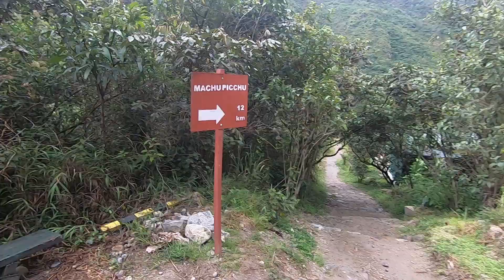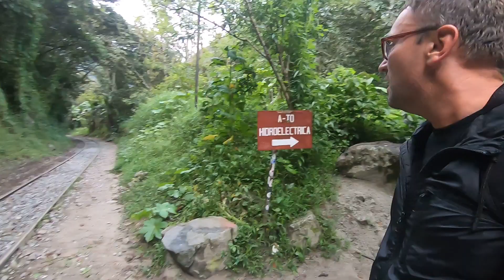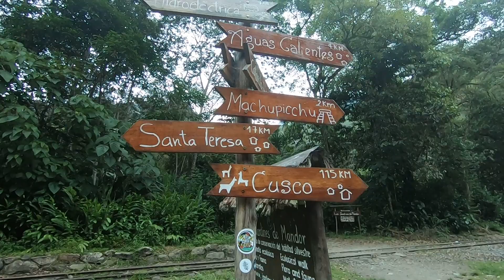ЮЖНАЯ АМЕРИКА #13 Едем из Куско в Мачу-Пикчу - на автомобиле по "дороге смерти" / пешком по шпалам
Рано утром мы покидаем Куско и отправляемся в городок Агуас Кальентес, более известный под другим названием - Мачу-Пикчу. Нам предстоит долгая, но очень увлекательная поездка.
Дорога из Куско в Мачу Пикчу – одна из самых живописных дорог, по которым я когда-либо ездил. Виды вокруг невероятно захватывающие. А финальный участок пути к станции Гидроэлектрика добавил адреналина в крови. Дорога тут узкая и проходит по самому краю каньона. В общем, аттракцион не для слабонервных.
От Гидроэлектрики в Агуас Кальентес можно добраться на поезде или пешком по шпалам. Мы выбрали второй вариант. 12 километров вдоль реки Урубамба. Очень запоминабщееся приключение!